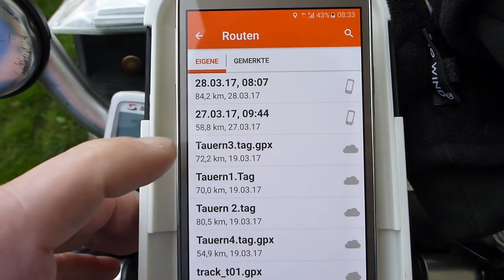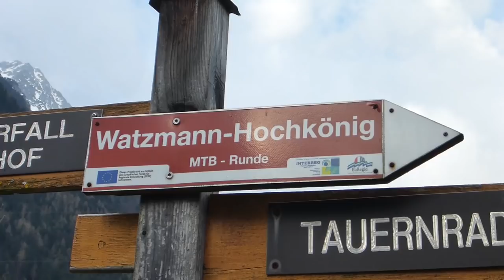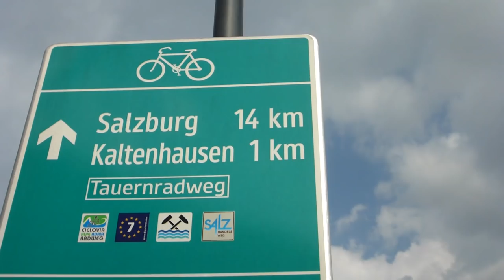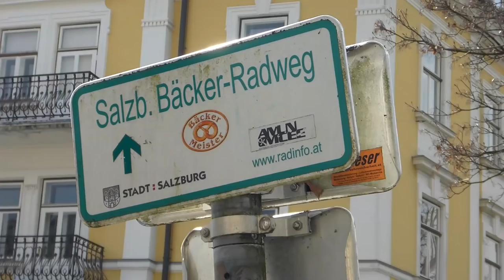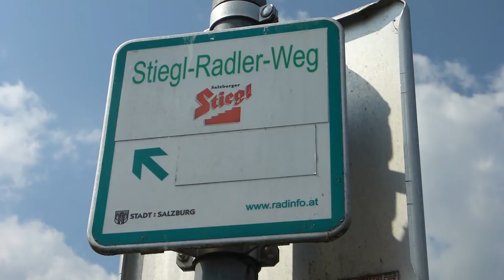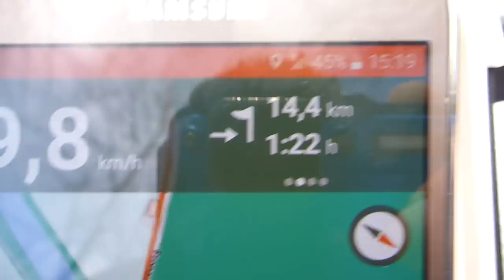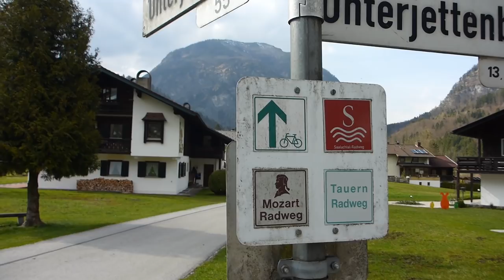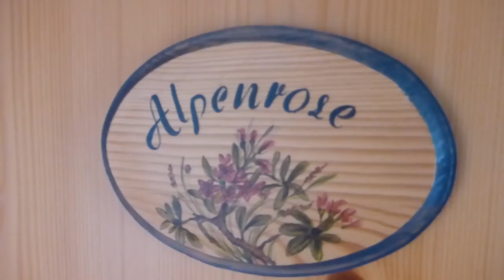Tauernradweg 3.Tag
Der 3. Tag auf dem Tauernradweg führt uns an der Salzach entlang bis Salzburg. Von dort geht es weiter ins Saalachtal bis Unken.